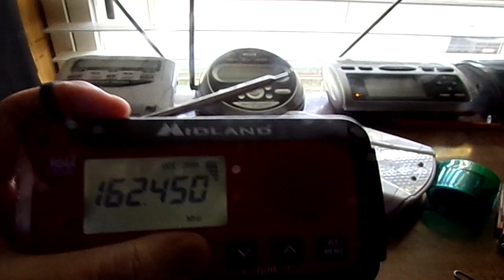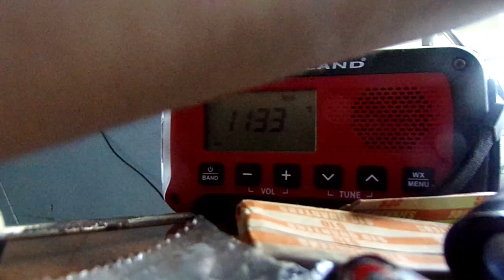Required Weekly Test on KGG68 KJY78 & KHB40 (EAS#1,906 - #1,908)